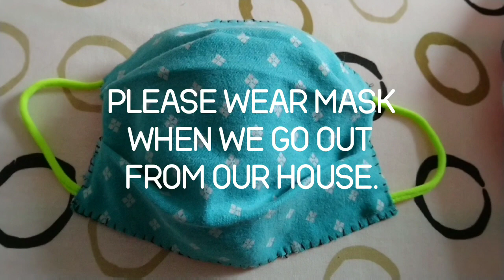We need a MASK to protect OURSELVES(Lockdown Covid 19 Pandemic)